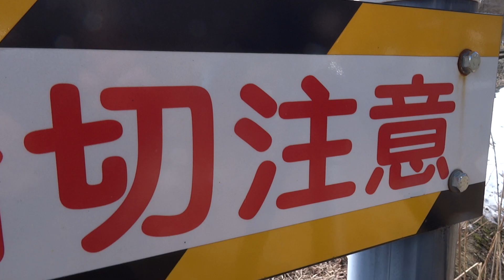【根室本線 踏切】警笛を鳴らして現れたキハ40試運転が日高清水線踏切を通過する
hokkaidou キハ40 cybershot で根室本線にて撮影しました。